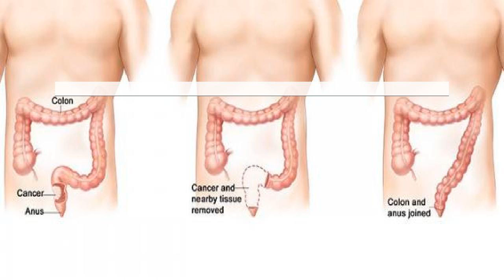ما هي عوارض سرطان القولون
لا يختلف سرطان القولون عن الأنواع أخرى من السرطانات من حيث الخطورة ، و هو كذلك مثل العديد من أنواع السرطانات الأخرى ينمو دون أن يشعر به المريض إلا في  ما هي عوارض سرطان القولون